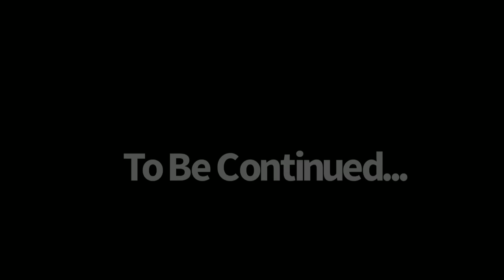HOMELESS Family LIVING On The STREETS, THEY MUST BE SAVED | D.C.’s Family